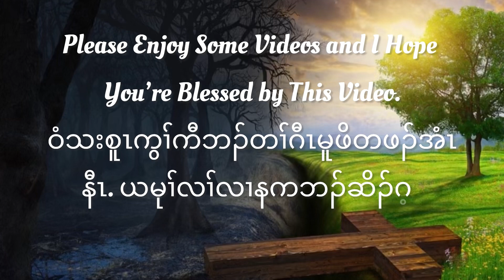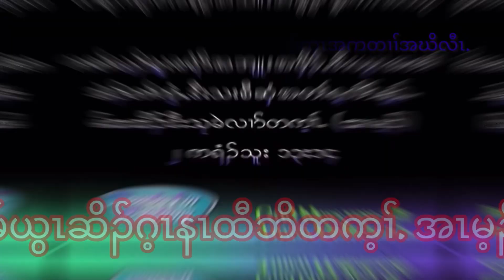God Loves The World 🌎. 🙏😍❤️🔥🔥🔥